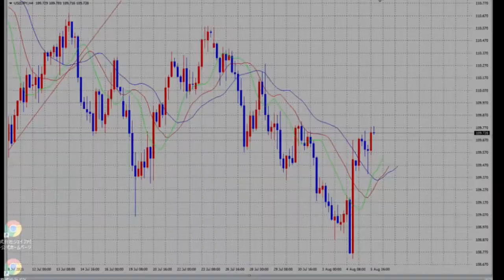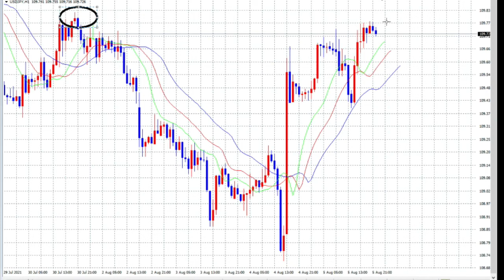【FX】8月6日「109750」からのSELL